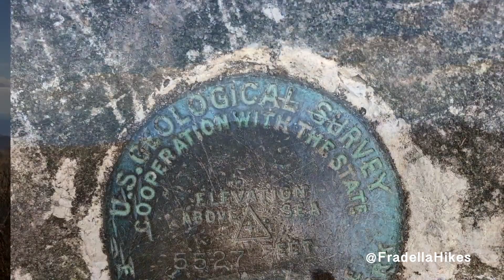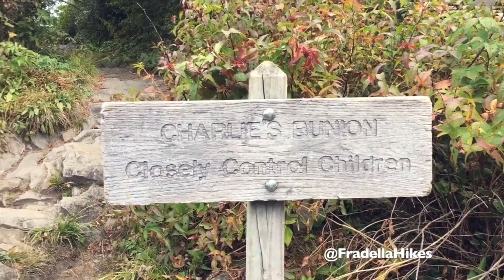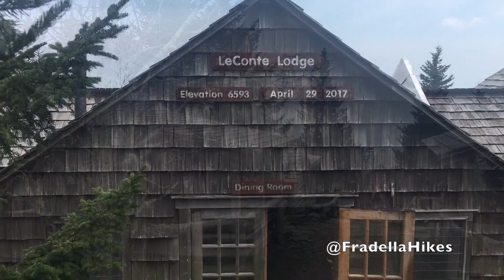3 Best Hikes in the Smokies - Great Smoky Mountains National Park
Check out my list of the 3 best hikes in the Smokies. I was watching some older videos of my hikes in the Great Smoky Mountains National Park. I wanted to play with the editing tools on Final Cut Pro so I edited a video of older footage into my 3 Best Hikes in the Smoky Mountains.

Great Smoky Mountains National Park is one of the most popular National Parks and it has a lot of great hiking trails. This hikes on this list are long and for experienced hikers.

What are your favorite hikes in the Great Smoky Mountains National Parks.